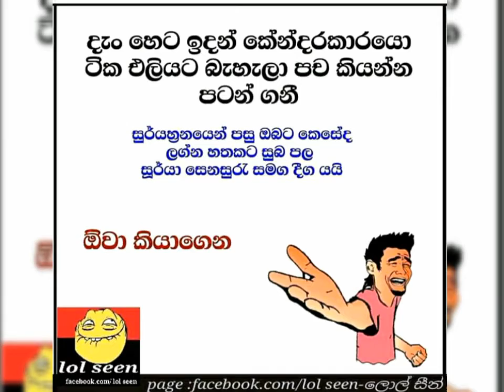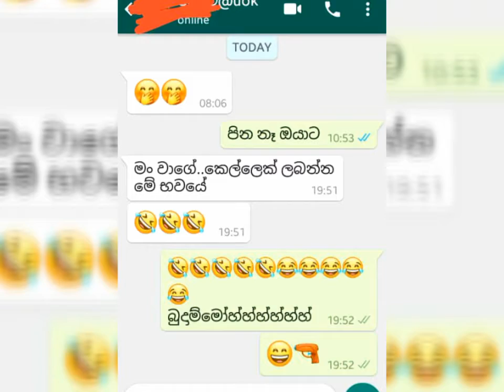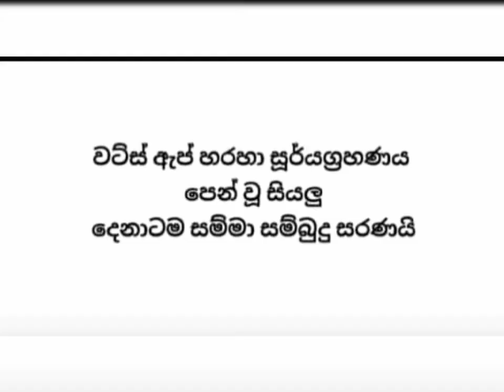Bukiye Rasa Katha | 35